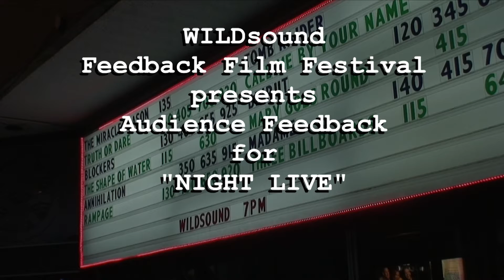NIGHT LIVE Short Film - Audience Feedback from April 2018 Experimental Festival